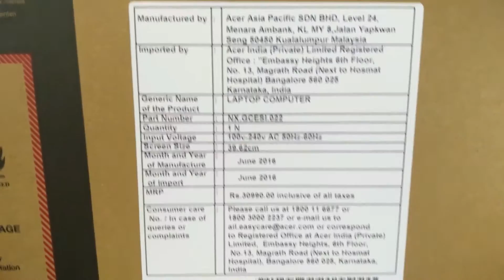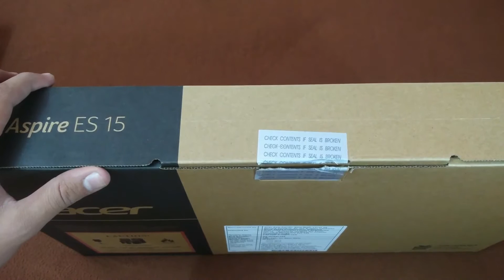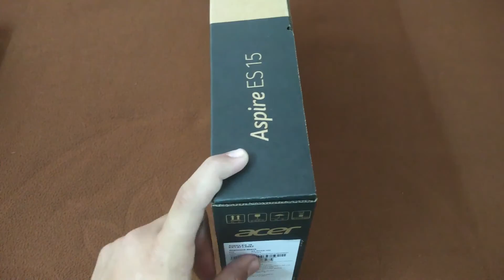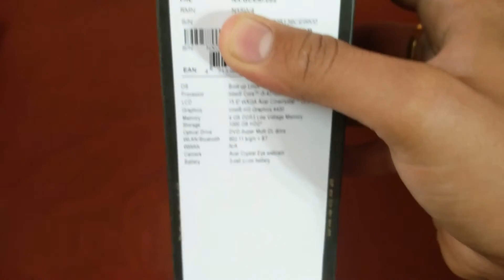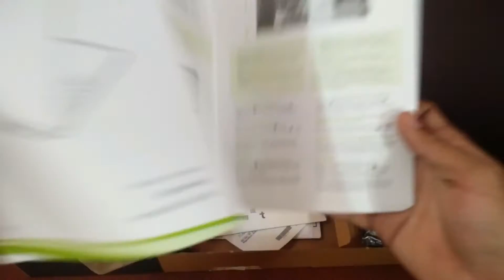Cheapest Intel Core i5 Laptop Unboxing - Acer Aspire E5 ES1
Cheapest Core i5 Laptop Unboxing | Watch Video TO Know More

Acer Aspire E5 ES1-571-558Z Laptop Unboxing & Hands ON

This is the cheapest core i5 laptop i found in india might be this be the cheapest laptop even in whole world but i did not check so watch and enjoy.

Artist: TheFatRat

Support the Artist(s):
TheFatRat-

All content used is copyright to Tech Jasoos, Use or commercial display or editing of the content without proper authorization is not allowed.